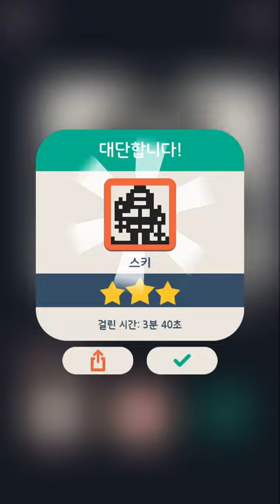No2g: 겨울(Winter) 17/32